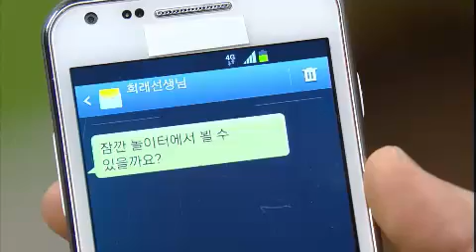힘내요, 미스터 김! - Cheer Up Mr Kim EP80 # 001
Title : Cheer Up Mr Kim (EP80)

홧김에 희래를 데려가겠다고 한 연지의 말에 태평은 희래를 뺏길지도 모른다는 생각에 불안해하지만 오히려 희래에게 위로받는다. 엄마 노릇할 각오도 없이 함부로 말하지 말라고 연지를 타일러 보낸 우경은 호경의 권유로 태평에게 아이들과 별장으로 여행을 가자고 제안한다. 한편, 주연지에 대한 정보를 쫓던 건욱은 해숙을 만나기 위해 회사로 불쑥 나타난 연지를 보고 해숙에게 소개해달라고 하는데...